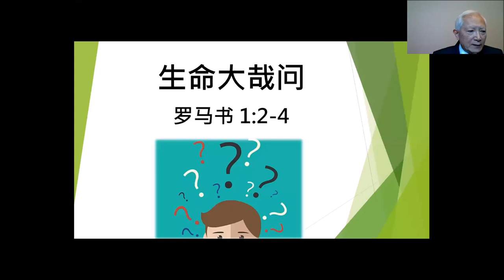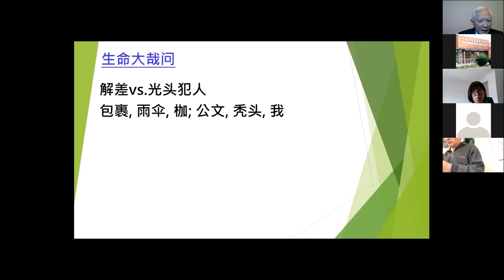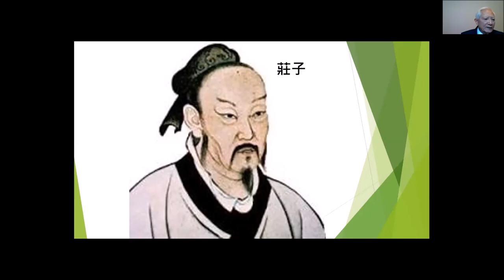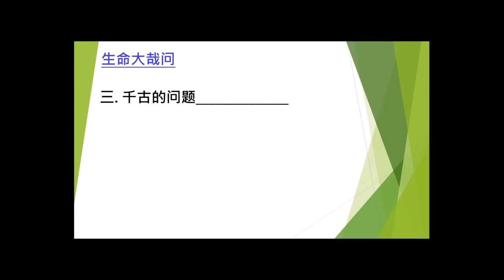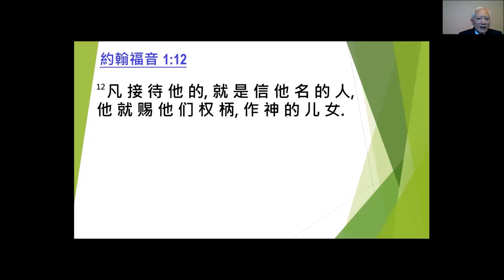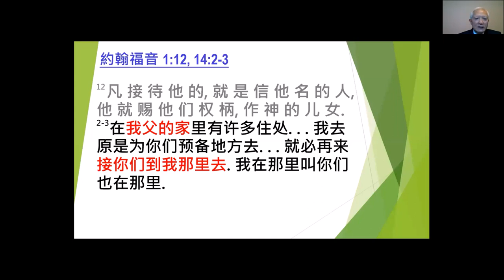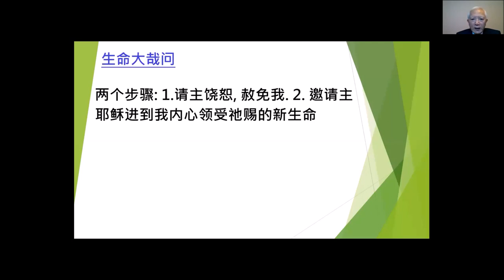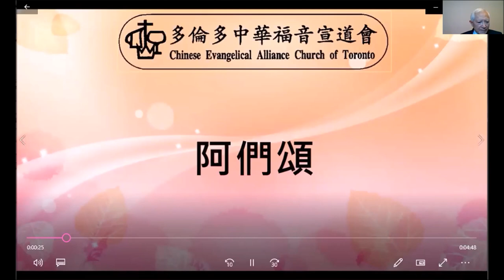20200412 復活主日聚會-2 "生命大哉问" 李經寰牧師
多倫多中華福音宣道會
主講: 李經寰牧師 "生命大哉问" 羅馬書1:2-4
主席: 沈旭峰弟兄
領詩: 吳煒姊妹
司琴: 崔浩均弟兄
詩班:
女高：胡新颜，卢松华，
女中：吴淑玲，吴炜
男高：刘浩，胡晓洋，谭干泉，崔振卫
男低：付越，李锡义，王卫军